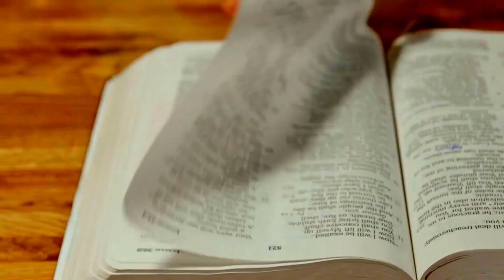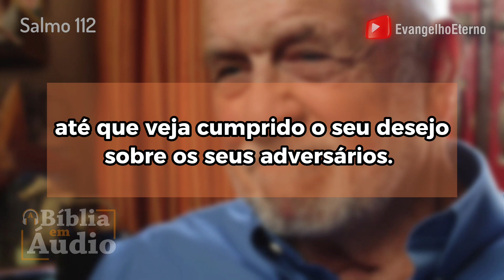SALMO 112 Legendado - Biblia Narrada (Bíblia em Áudio)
Salmo 112
1 Louvai ao Senhor. Bem-aventurado o homem que teme ao Senhor, que em seus mandamentos tem grande prazer!

2 A sua descendência será poderosa na terra; a geração dos retos será abençoada.

3 Bens e riquezas há na sua casa; e a sua justiça permanece para sempre.

4 Aos retos nasce luz nas trevas; ele é compassivo, misericordioso e justo.

5 Ditoso é o homem que se compadece, e empresta, que conduz os seus negócios com justiça;

6 pois ele nunca será abalado; o justo ficará em memória eterna.

7 Ele não teme más notícias; o seu coração está firme, confiando no Senhor.

8 O seu coração está bem firmado, ele não terá medo, até que veja cumprido o seu desejo sobre os seus adversários.

9 Espalhou, deu aos necessitados; a sua justiça subsiste para sempre; o seu poder será exaltado em honra.

10 O ímpio vê isto e se enraivece; range os dentes e se consome; o desejo dos ímpios perecerá.